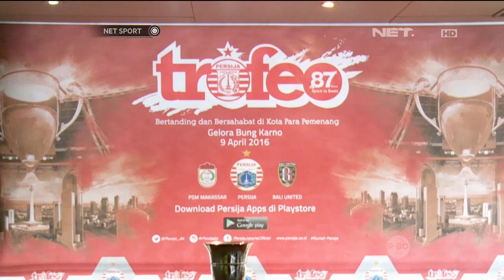Bali United dan PSM Makasar Dipilih Jadi Peserta Trofeo Persija - NETSport